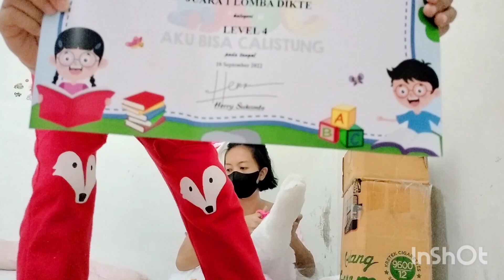Unboxing Piala 🏆 dan Hadiah Juara I Lomba Dikte